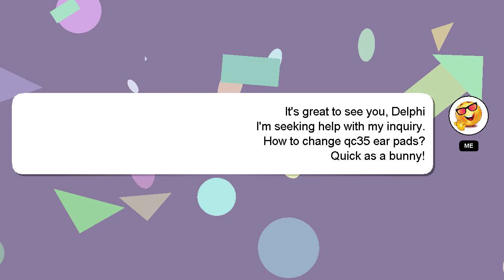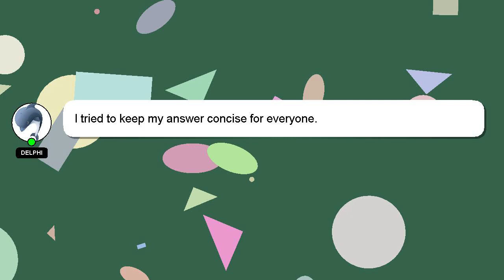How to change qc35 ear pads?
A quick introduction about me, Greetings, my name is Delphi. I can assist you in answering your queries. - How to change qc35 ear pads?

Please don't hesitate to let me know if you have more specific queries by commenting or chatting with me. Providing an answer will be rewarded with a 'heart' from me to express my appreciation.

*2 What we are experimenting :*